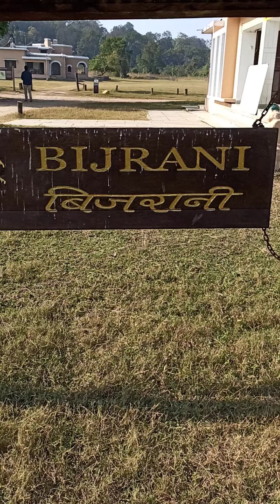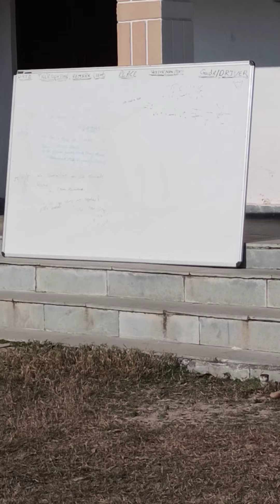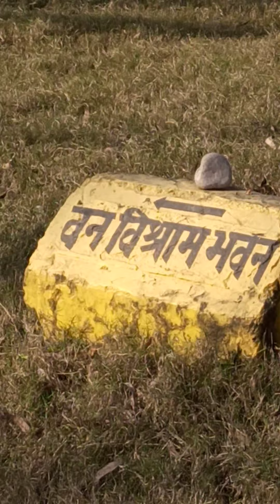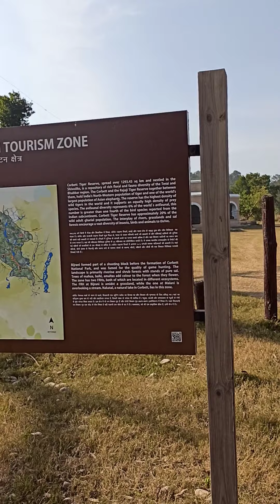Corbett Bijrani tourism zone safari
information about bijrani forest rest house area